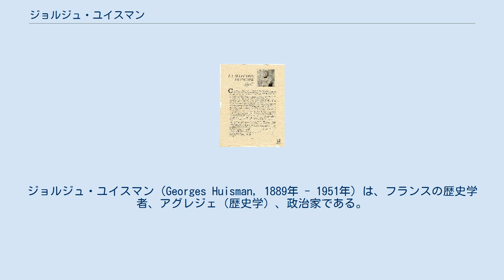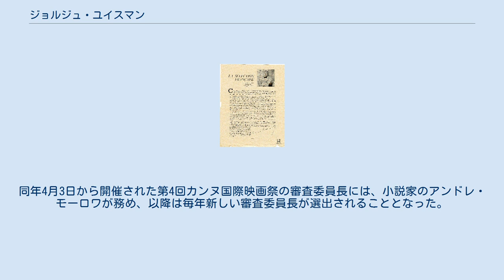ジョルジュ・ユイスマン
エコール・デ・ボザールの教員
ジョルジュ・ユイスマン（Georges Huisman, 1889年 - 1951年）は、フランスの歴史学者、アグレジェ（歴史学）、政治家である。
カンヌ国際映画祭を創設し、1946年の第1回以降、1949年の第3回まで連続で審査委員長を務めた。
 1889年に生まれる。
 1929年、息子のドニが生まれる。
 商務省の内閣書記官長、ついで、ポール・ドゥメール元老院議長の官房長官を務めている。
ドゥメールが1931年に共和国大統領に選ばれたときに、ユイスマンは官房長官に留まった。
ドゥメールが暗殺された後、アルベール・ルブランが大統領に当選し、ユイスマンは、エコール・デ・ボザール学長としての業務を待機している期間に、アンドレ・マーグルに代わって元老院議長の官房長官に就任した。
 その後、急進社会党のエドゥアール・ダラディエ内閣のもとでは、ジャン・ゼーによってエコール・デ・ボザール学長としての実務を執行するよう選択された。
ユイスマンはフランス国内における映画の普及に協力し、とくに1939年（昭和14年）には、「カンヌ国際映画祭」を創設し、実現に取り組んだが、同年、ドイツのポーランド侵攻が起き、戦況を鑑みて断念した。
1940年には、マシリア号に乗り込んでいる。
 マルセイユへ帰還し、ルイ＝シャルル・ベレーの協力を得て、アルビ近くの農家で18か月間隠れ住んだ。
1942年にドイツ軍によって捕縛されたが、小説家のロラン・ドルジュレスに救出された。
 第二次世界大戦後の1946年、第1回カンヌ国際映画祭を開催することができ、ユイスマンは審査委員長に就任した。
翌1947年の第2回、1949年の第3回でも、審査委員長を務めた。
 1951年、ヴァル＝ドワーズ県ヴァルモンドワで死去した。
満61-62歳没。
同年4月3日から開催された第4回カンヌ国際映画祭の審査委員長には、小説家のアンドレ・モーロワが務め、以降は毎年新しい審査委員長が選出されることとなった。